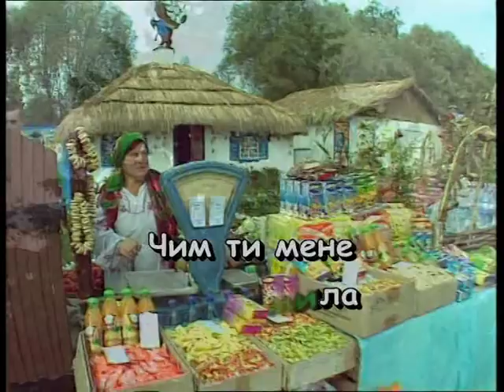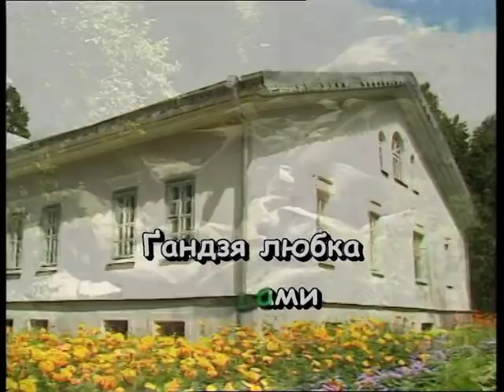ГАНДЗЯ — караоке Українська народна пісня Ukrainian folk song karaoke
Українська народна пісня ГАНДЗЯ — караоке